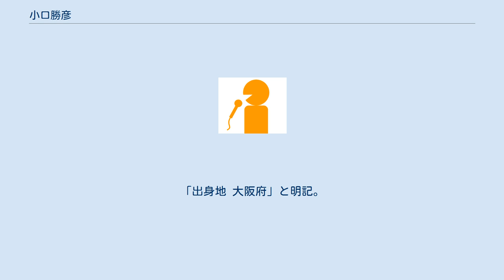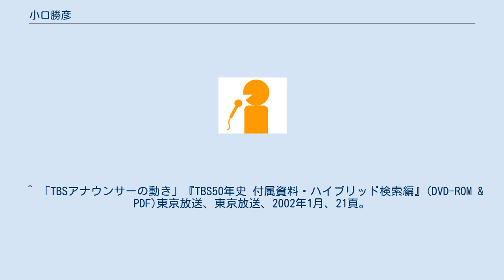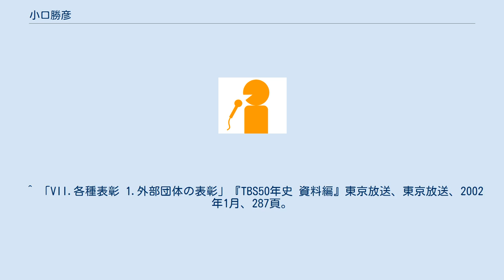小口勝彦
小口 勝彦（おぐち かつひこ、1944年7月28日 - ）は、日本のアナウンサー、報道記者、テレビディレクター。
 大阪府出身、早稲田大学文学部卒業。
 早稲田大学文学部卒業後、1967年4月にTBSにアナウンサー12期生として入社（同期アナウンサーには青木靖雄、石森勝之、河野通太郎、久米宏、林美雄、宮内鎮雄、米沢光規）。
11月15日にアナウンサー研修室設置に伴いアナウンサー研修室付兼ラジオ局第一制作部勤務となる。
主にニュース・報道系を担当。
 映画が好きで、ラジオ『朝のひととき』では日本映画を紹介。
試写会にデンスケを持ち込んで音声をテープ録音したものを映画音楽・内容を紹介した。
 その後、報道局ラジオニュース部に所属後、アナウンス職を離れディレクターに転身する。
 1996年、『お天気クジラ』『JNNニュースの森』におけるウェザーナビの評価で技術振興賞放送番組技術賞を受賞。
 元フジテレビアナウンサーの岩崎真純と結婚し、二児の父親となる。
しかし、2009年10月に住宅2棟を全焼する火災に見舞われ、妻の真純を亡くした。
また、この報道の際、小口の職業について団体職員と報じられている。
 ^ 「TBS東京放送アナウンサーの横顔」『国内放送局ハンドブック東日本篇'81年版』三才ブックス、1981年、95頁。
「生年月日 昭和19年7月28日」と明記しているが、ウィキペディアでは西暦で表記する。
 ^ 柳澤健 2016, p. 181, §III. ^ 「TBS東京放送アナウンサーの横顔」『国内放送局ハンドブック東日本篇'81年版』三才ブックス、1981年、95頁。
「出身地 大阪府」と明記。
「出身校 早稲田大学文学部」と明記。
 ^ 「III.放送関係 7.アナウンサーの活動記録」『TBS50年史 資料編』東京放送、東京放送、2002年1月、238頁。
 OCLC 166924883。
 ^ 「TBSアナウンサーの動き」『TBS50年史 付属資料・ハイブリッド検索編』(DVD-ROM & PDF)東京放送、東京放送、2002年1月、21-22頁。
 ^ 「TBSアナウンサーの動き」『TBS50年史 付属資料・ハイブリッド検索編』(DVD-ROM & PDF)東京放送、東京放送、2002年1月、22頁。
 ^ 「TBSアナウンサーの動き」『TBS50年史 付属資料・ハイブリッド検索編』(DVD-ROM & PDF)東京放送、東京放送、2002年1月、21頁。
 ^ 柳澤健 2016, pp. 109–110, §II. ^ 「TBS東京放送アナウンサーの横顔」『国内放送局ハンドブック東日本篇'81年版』三才ブックス、1981年、95頁。
「ラジオニュース部」所属者と明記。
 ^ “SOLAR CAT NO.4”. books / solarcat. オーエム研究所 (2009年3月24日). 2017年2月24日閲覧。
 ^ 「VII.各種表彰 1.外部団体の表彰」『TBS50年史 資料編』東京放送、東京放送、2002年1月、287頁。
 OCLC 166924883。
 ^ “元アナ岩崎真純さん焼死…山本文郎アナ悲痛「神も仏もない」”. スポーツ報知 (報知新聞社). (2009年10月6日). オリジナルの2009年10月8日時点におけるアーカイブ。
2017年2月24日閲覧。